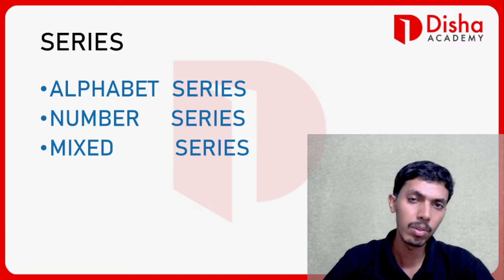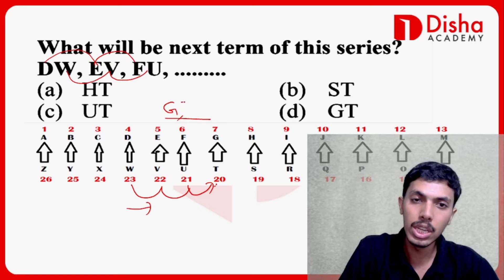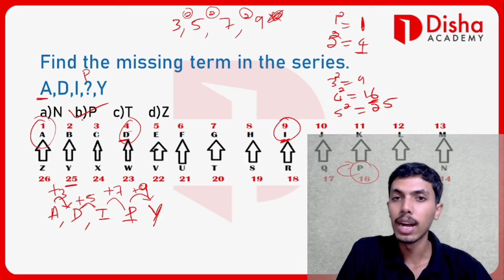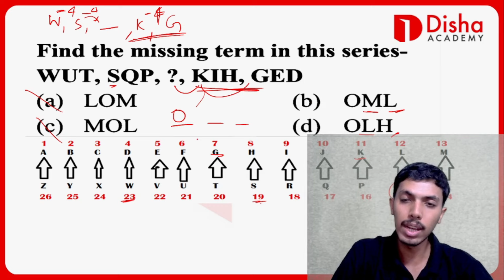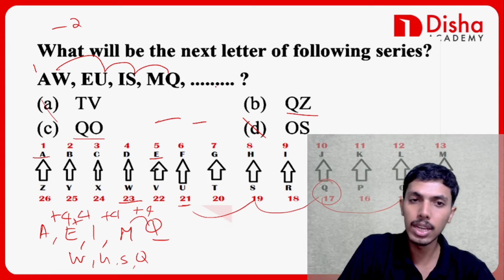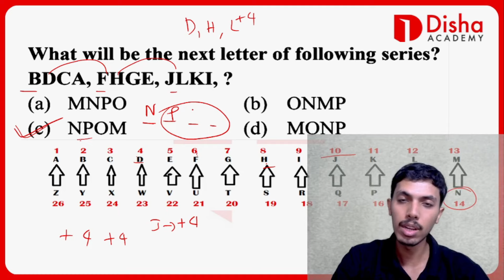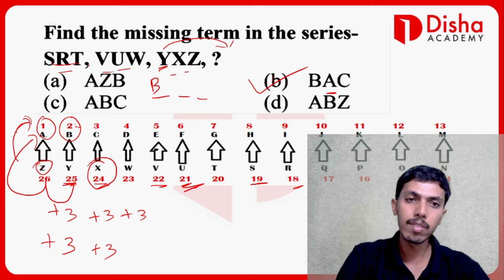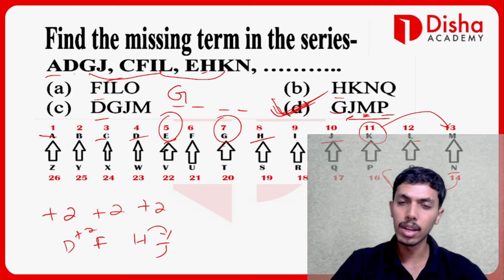RPF - REASONING - Class no 2 - Alphabetic Series - റിസ്ക് ഇല്ലാതെ റീസണിങ് പഠിക്കാംrpf